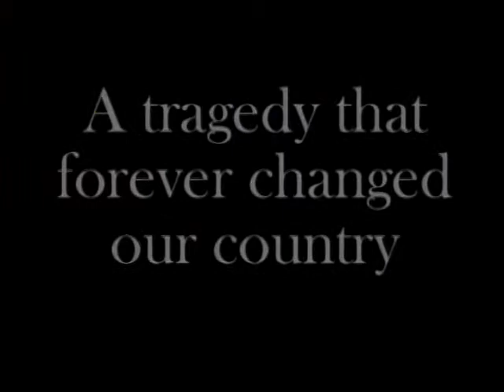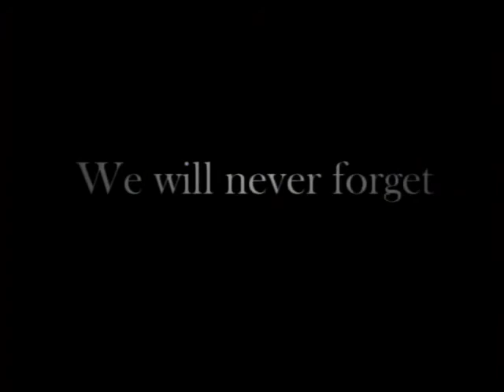911 Look Back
911 Look Back